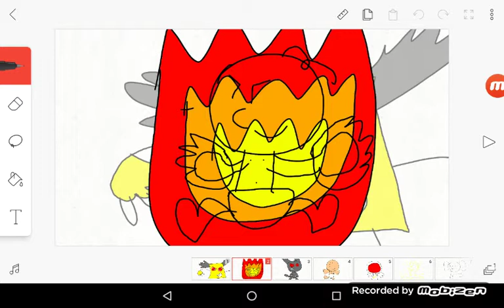Fire Lefty cry